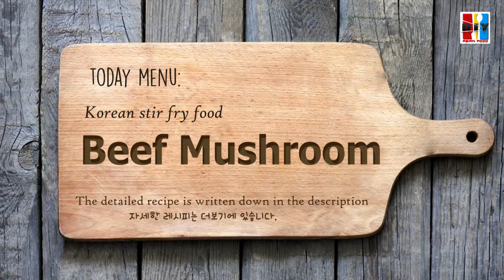Beef Mushroom Stir Fry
Easy  To  Cook  Stir-Fry Beef Mushroom

***Ingredients***
Beef: 1 lb
King oyster mushroom: 2
Oyster mushroom: 2 oz
Bok choy or leeks: 2

- Meat seasoning -
Garlic: 1/2 tbsp
Sugar: 1 tbsp
Soy sauce: 1 tbsp
Black pepper: 1/2 tsp

- Seasoning -
Garlic: 1 tbsp
Ginger powder: 1/2 tsp
Sesame oil: 1tbsp
Oyster sauce: 1-1/2 tbsp
Black pepper: 1 tsp
Sugar: 1 tbsp

Instructions
1. Add meat seasoning to the meat and marinate it for 30 minutes.
2. Slice the king oyster mushrooms thinly and cut off the rubbery ends of the
other oyster mushrooms. Separate into small pieces.
3. Make starch paste.
4. Cut bok choy, green onion, or leeks and boil lightly to drain the water. When using leeks,
cut the white part in half and boil it.
5. Put oil in a preheated pan, fry the garlic first, then add meat and vegetables,
then seasoning and fry.
6. Add the prepared starch paste and fry for 1 minute.

소고기 버섯 볶음

*** 재료 ***
소고기 : 1 파운드
왕굴 버섯 : 2
굴 버섯 : 2 oz
청경채 또는 부추 : 2 개

-고기 양념-
마늘 : 1/2 큰술
설탕 : 1 큰술
간장 : 1 큰술
후추 : 1/2 tsp

- 양념 -
마늘 : 1 큰술
생강 가루 : 1/2 tsp
참기름 : 1 큰술
오스터 소스 : 1-1 / 2 큰술
후추 : 1 tsp
설탕 : 1 큰술
간장 : 1 큰술

-전분물-
감자전분: 1큰술
물: 6큰술

***요리 순서***
1. 소고기는 얇게 썰어 고기 양념을 넣고 버무린 후 30분간 재워두세요.
2. 새송이 버섯은 얇게 편 쓸어주시고 느타리 버섯은 밑둥을 자르고 작게 찢어주세요.
3. 전분물을 만들어 주세요.
4. 청경채나 대파, 혹은 leeks를 잘라 살짝 삶아 물기를 빼주세요. Leeks를 사용할 경우는
흰 부분을 반으로 잘라 삶아주세요.
5. 예열된 팬에 기름을 두르고 마늘 먼저 볶은 후 고기, 야채를 넣어 준 후 양념을 넣고
볶아주세요.
6. 만들어 놓은 전분물을 넣고 1분간 볶아주세요.